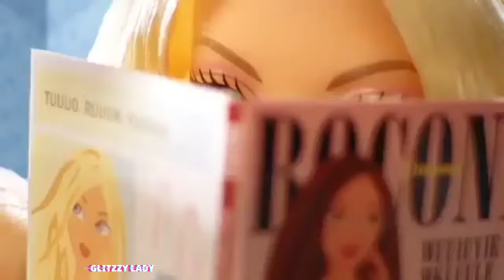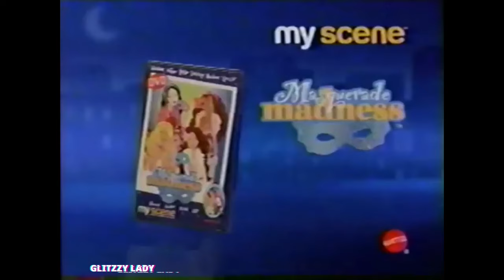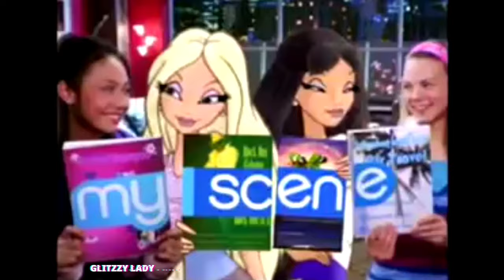My Scene Doll Commercials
My Scene was an American series of fashion dolls created by Mattel in 2002. Mattel's Barbie character is one of the dolls in the My Scene line, and the My Scene dolls have slim bodies similar to earlier Barbie dolls, but with larger heads.